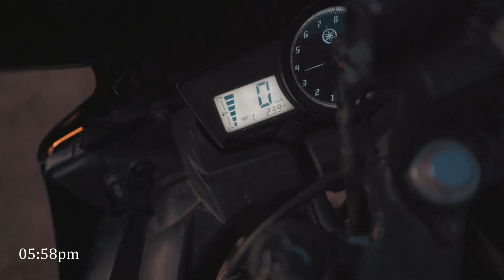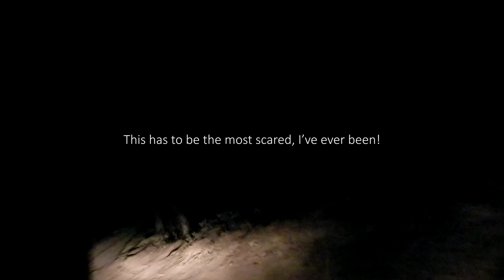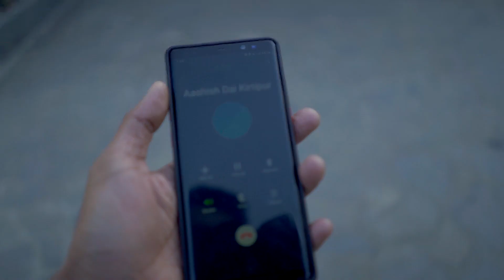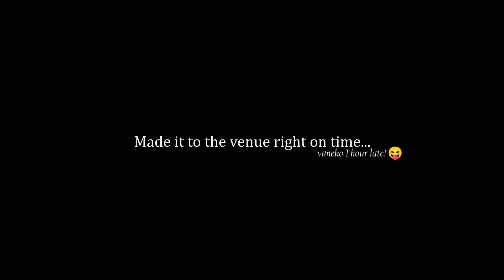Nagarkot Vlog | Hotel at the End of the Universe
This weekend definitely was a roller coaster of wild emotions. From the scariest moment of my life to one of the best star gazing night I've had.
This weekend trip had it all.
Thank you Hotel at the End of the Universe  for being such an amazing host!
Definitely, felt like a home, away from home!❤️
Can't wait to be back again!😁